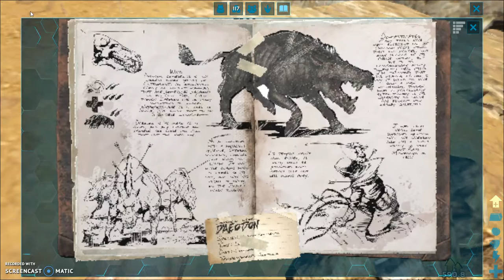THE BEST DAY EVER!!! (Ep. 6) | Ark: Survival Evolved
I am so happy! I got so much work done! I also got more clothing, and much more!

My YT Friends!!